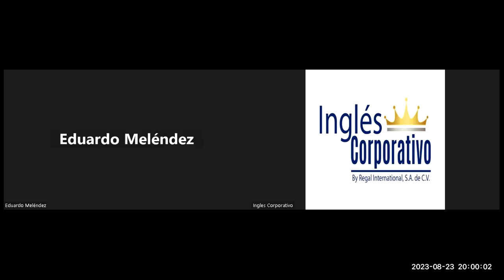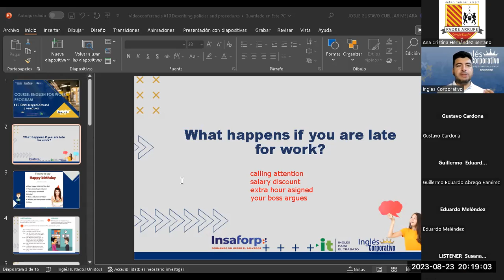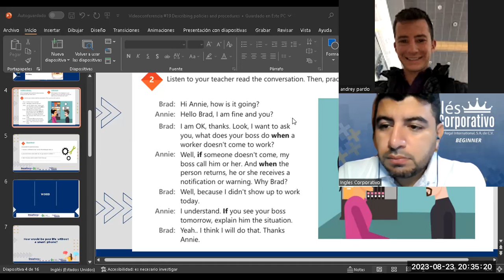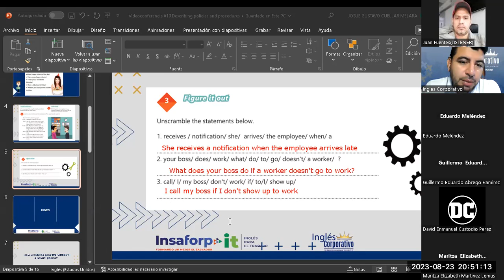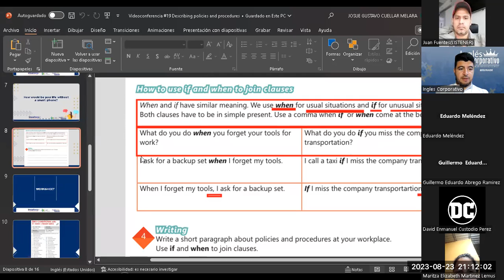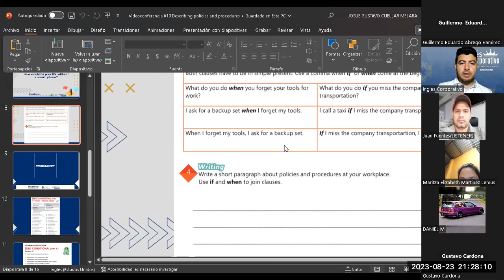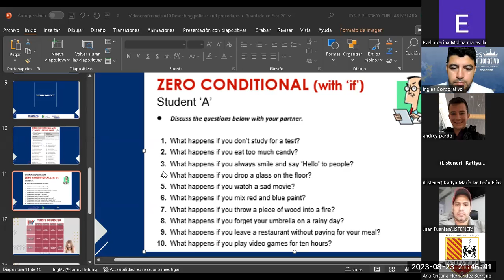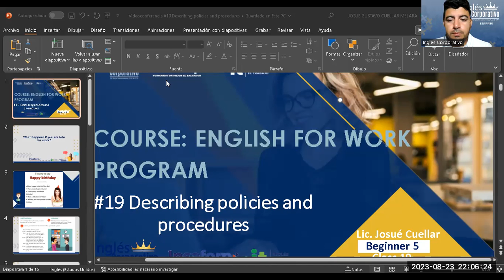Sesión 19-23-08-2023-29750-8048-0124/2023-Cuellar- Vocabulary practice